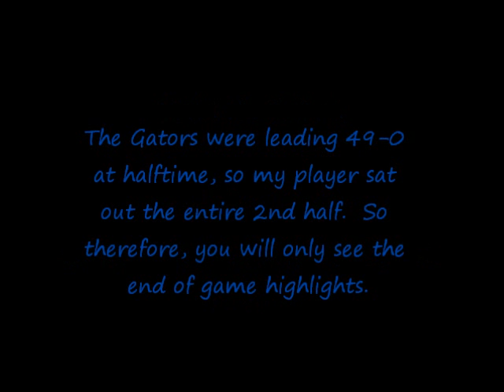NCAA Football 12 Road To Glory - Week 12 (Gators vs FCS Southeast (Furman))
The Florida Gators play Furman, who are known as FCS Southeast.  My player sat out the 2nd half since Florida had an huge lead by halftime, so the only highlights are the End of Game highlights.